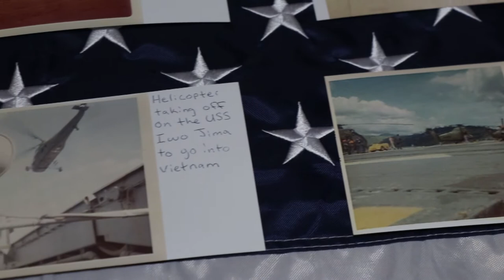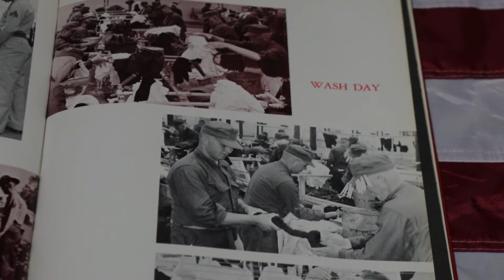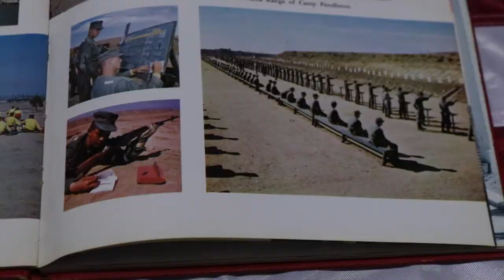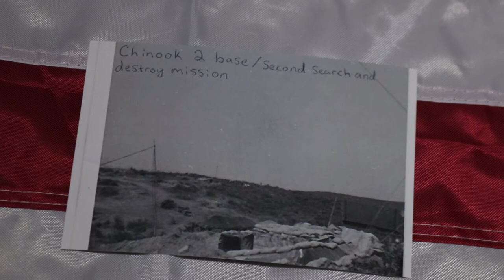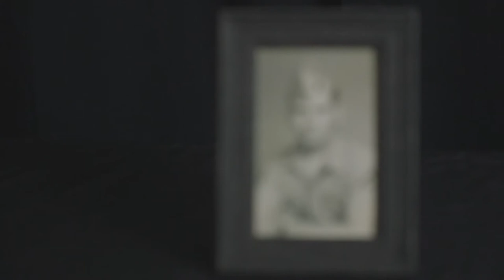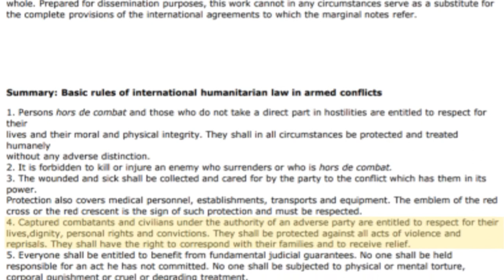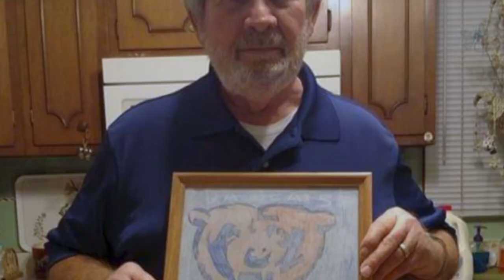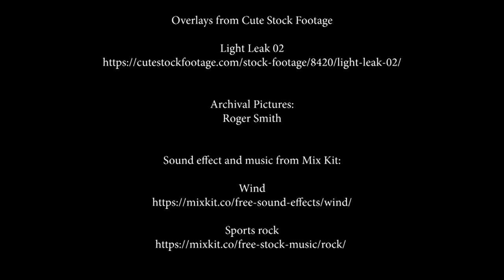The Story of Roger E. Smith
In this documentary viewers will hear the story of a Marine from the Vietnam War, who had sacrificed much in order to protect his country.  It chronicles the incredible story of Roger E. Smith, his experiences in boot camp and in the field.  Along the way friendships were formed, creating a strong bond between him and his platoon that were unbreakable.  The documentary will also address the end of Mr. Smith’s military service and his experiences returning home from war.

Directed by: Hunter Smith